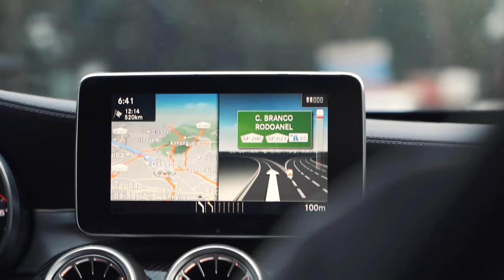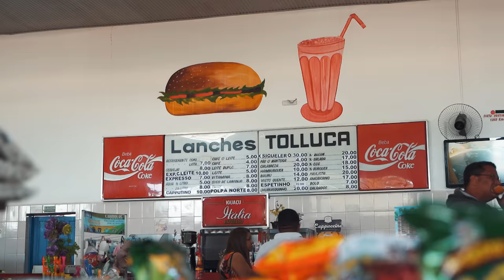Fomos mexer na Ferrari do @renatogarciayoutuber. E deu tudo errado.